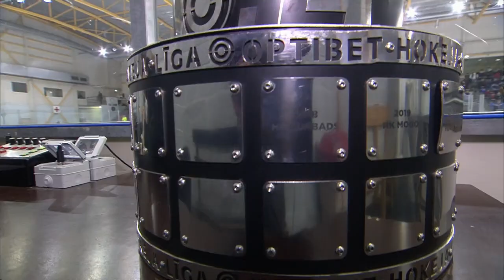LČ Fināls || Olimp/Venta2002 1:3 Zemgale/LLU (11.04.22.)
"Zemgale/LLU" pirmo reizi pastāvēšanas vēsturē izcīnīja Latvijas čempionu titulu, sērijā līdz četrām uzvarām Jelgavas komanda bija pārliecinoši pārāka ar 4:0.